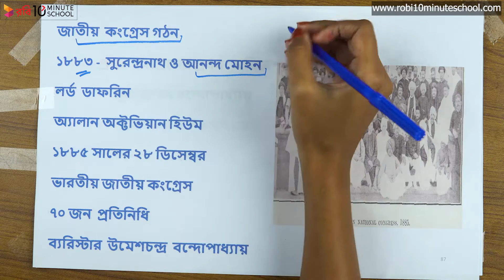০৩.৪০. অধ্যায় ৩ : ইংরেজ ঔপনিবেশিক শাসন - ব্রিটিশ আমল: জাতীয় কংগ্রেসের গঠন [HSC]